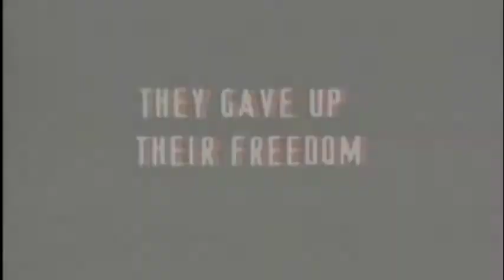trailer el experimento